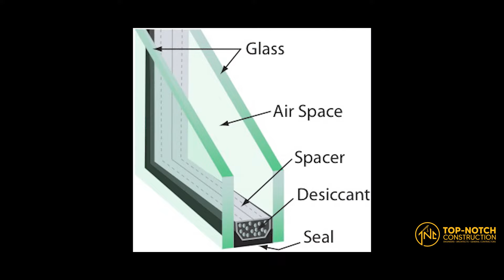TYPES OF WINDOWS AND GLASSES USED IN PHILIPPINE CONSTRUCTION | TOP-NOTCH CONSTRUCTION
INQUIRE WITH US NOW!
We’ve got you covered! Not only do we cater to your needs, but we also add our own unique touch in order to ensure the best quality and design. Make your dream home come to life!

construction services constructionphilippines architecture design engineering contractor renovation home engineering interior builder architect house homedesign houseproject architecturelovers generalcontractor constructioncompany constructionindustry residentialhouse commercialbuilding digitalengineering realtors constructionlaguna constructionbulacan constructionmanila constructionimus constructioncavite homeimprovement residentialconstruction
house construction home builders
building contractors building construction
construction contractors architects house plans home designs
building designs